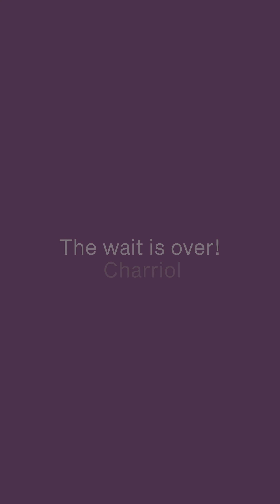Charriol, Swiss luxury watch brand now in India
At our Helios store in Jayanagar and Indranagar, we celebrated the arrival of Charriol in India with an amazing perfumery workshop, an ode to it’s St Tropez Collection which is inspired by the French Riviera, a town in France. All the attendees were treated to a sensory experience, immersing themselves in the delightful French scents.
Our expert perfumers guided guests through the creation of their own unique scents, from selecting the perfect ingredients to designing their personalized perfume bottles. It was an exclusive opportunity to explore the artistry behind luxury perfumery.